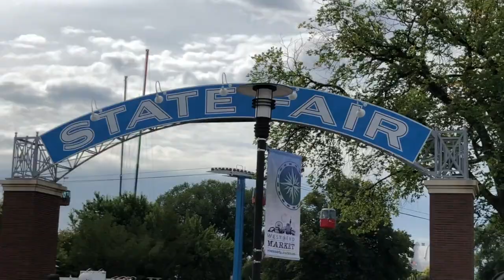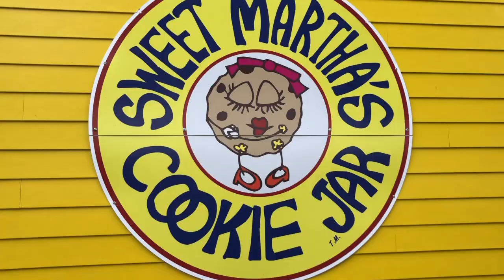THE BEST MINNESOTA STATE FAIR FOOD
Eating our favorite food at the state fair!
Minnesota State Fair Food